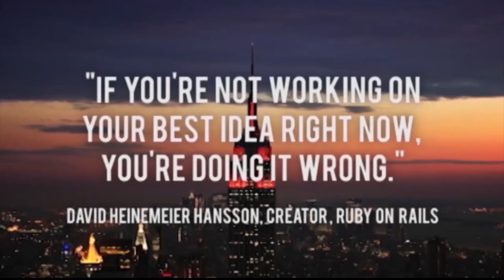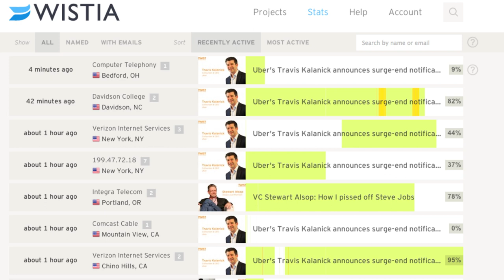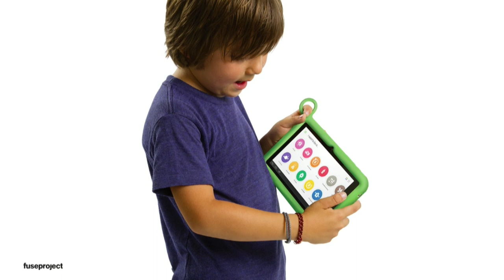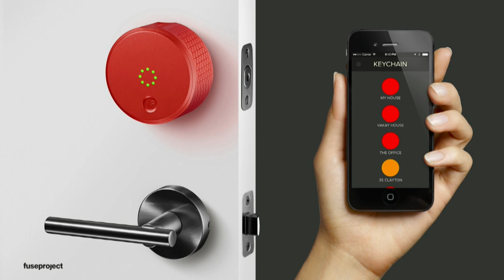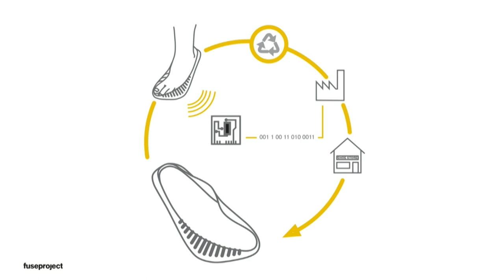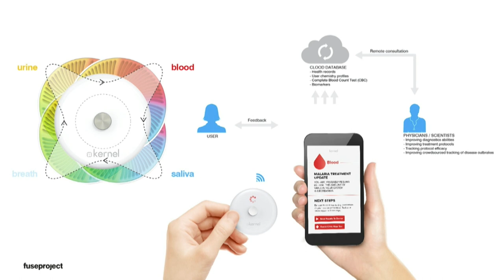Yves Behar: Objects that inspire me | Launch Festival 2014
Yves Béhar is the world's best-known industrial designer. In Jason's words, "The man Steve Jobs couldn't hire." He designed a chair for Herman Miller, the Jambox, Jawbone UP wearable, and is the cofounder and designer behind the August smart lock. Plus, the notebook used in One Laptop, One Child and much more. In his fireside chat at LAUNCH Festival, Béhar told Jason about some of the objects and brands that inspire him most.

Wistia. Your first 5 videos are free, no credit card requited

And by Desk.com, the all-in-one customer support app for fast growing companies. Visit Desk.com/twist to get your service desk up and running today for as low as $3 per month!